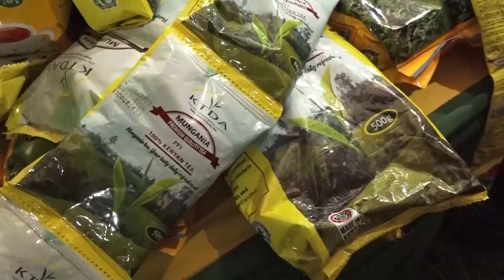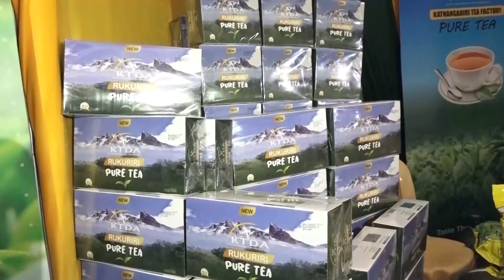GOVERNOR ASKS HER ADMINSTRATION & LOCALS TO CONSUME TEA MANUFACTURED IN EMBU